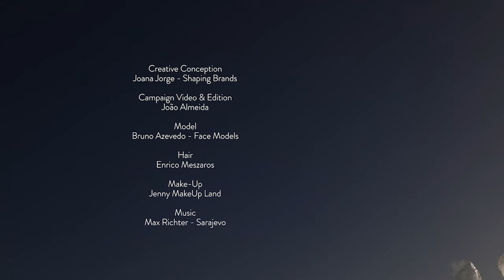PLASTIC DREAMERS - AW 18-19 | Exceed Shoe Thinkers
The permanent connection between the aesthetics of EXCEED SHOE THINKERS and Earth, brings to the reflection on the greater transformation made by the Man on our Planet. PLASTIC DREAMERS proposes a greater search for the natural in an urban environment, where the demand to plastic is absolutely unsustainable.
Plastic Dreamers collection projects a palette of earthy tones in a more natural-looking leather - waxed, beaten and hand-painted - which contrast with trims in a palette of strong tones but faded by the use and time.